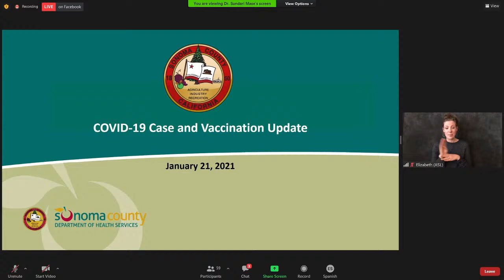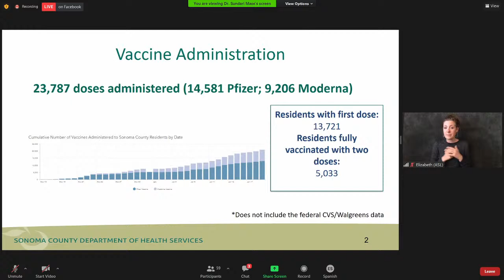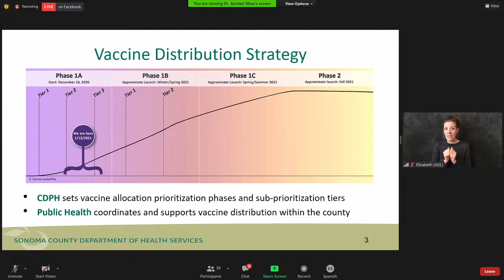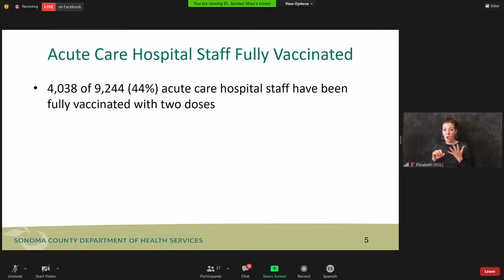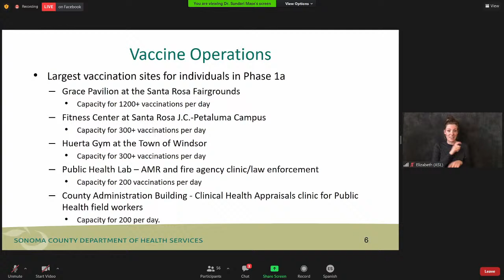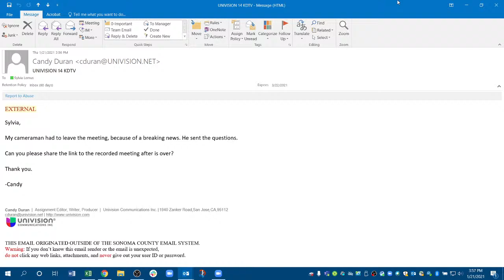Conferencia de prensa: jueves 21 de enero a las 3 p.m.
Conferencia de Prensa sobre el estado de las vacunas de COVID-19, 3 p.m.  - Oficiales del Condado de Sonoma sostendrán una conferencia de prensa virtual hoy a las 3 p.m. para proporcionar una actualización acerca de los avances respecto a la vacunación contra la COVID-19 en el Condado de Sonoma.